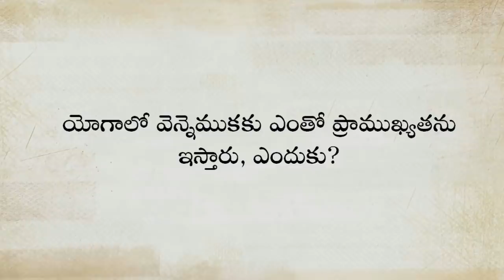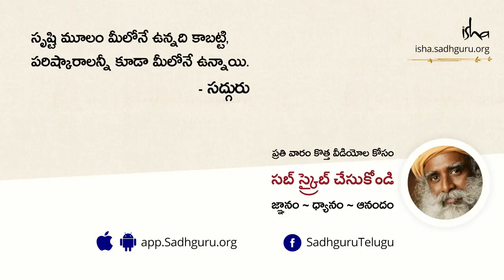విశ్వాన్ని తెలుసుకోవడానికి మీ వెన్నెముకే ఆధారం! Spine - The Axis Of Universe in Telugu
యోగాలో వెన్నుముకని విశ్వానికి అక్షంగా భావిస్తారనీ, మానవుడు ప్రతీదీ వెన్నుముక ద్వారానే అనుభవం చెందుతాడనీ సద్గురు వివరిస్తూ, వెన్నుముక మీద కొంత నియంత్రణ సాధిస్తే, మీరు మీలో ఎటువంటి అనుభవాన్ని సృష్టించగలమనేది మీ నియంత్రణలోకి వస్తుందని చెబుతునారు.